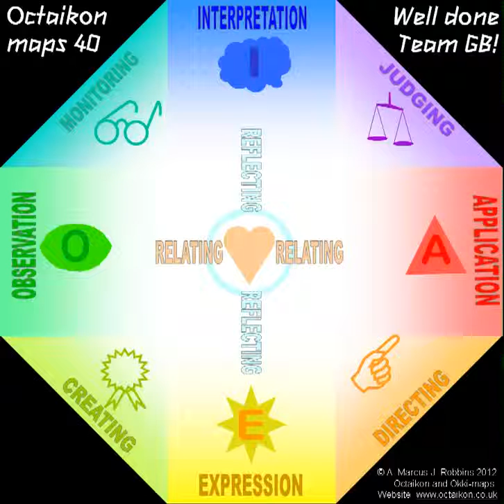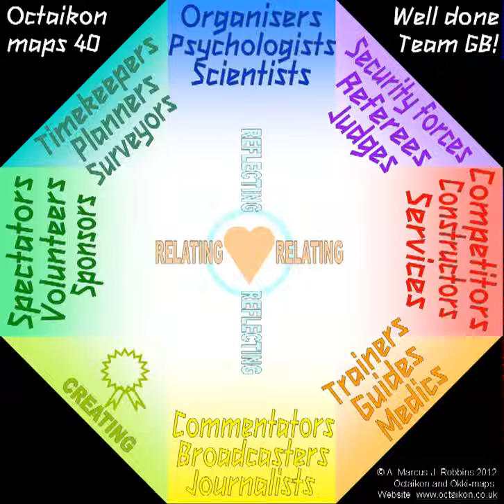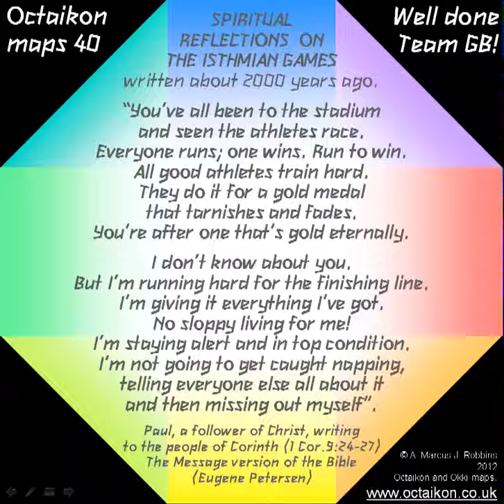OM40 Well done Team GB!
SUMMER 2012 OLYMPICS! THESE ARE ONLY A PLAYLIST OF GOOD VIDEOS!**